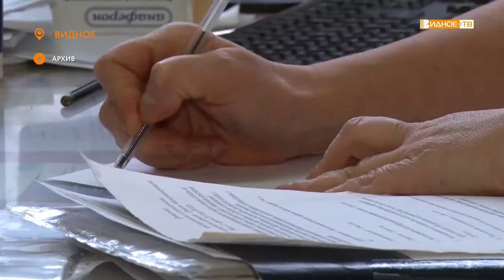ГЕРОИ НАШЕГО ВРЕМЕНИ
Настоящих героев надо знать в лицо. Совсем скоро на улицах нашего города появятся баннеры с портретами врачей Видновской районной клинической больницы. Наша съемочная группа познакомилась с участниками социального проекта, которых по праву можно назвать героями нашего времени.